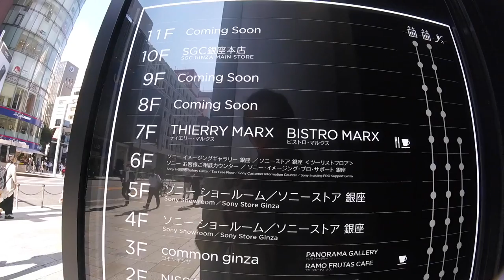GINZA PLACE(銀座プレイス) ◆着用メガネ「アブソリュートゼロ」エベレストに行ってきます！766/1000 16/10/12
GINZA PLACE(銀座プレイス) ◆着用メガネ「アブソリュートゼロ